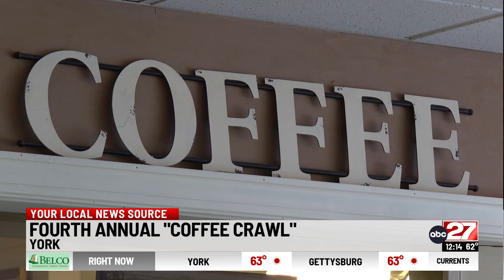Fourth annual "Coffee Crawl" in York County